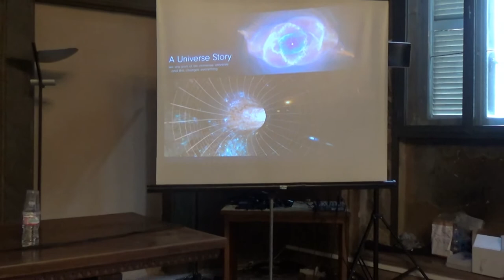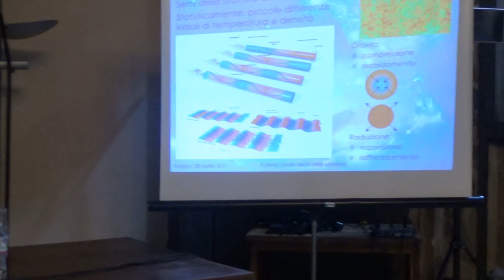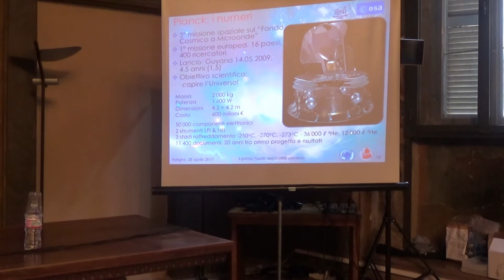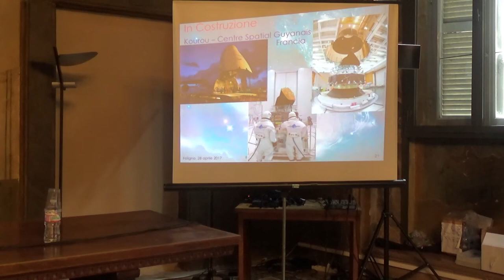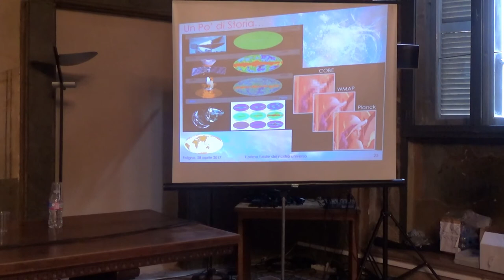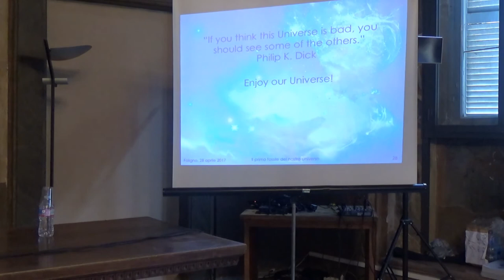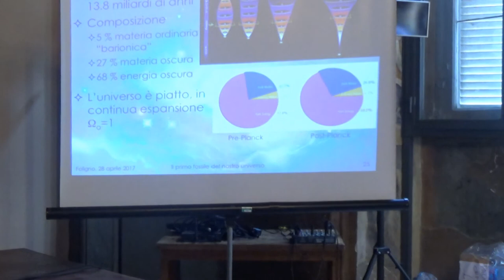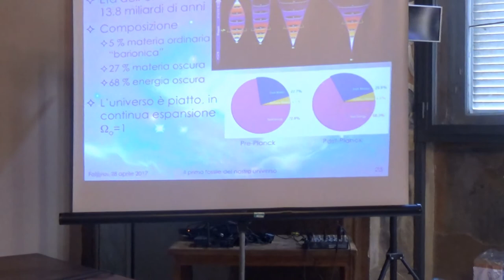Anna Gregorio - Il primo fossile dell’Universo: la radiazione primordiale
Ricercatrice presso il Dipartimento di Fisica dell’Università degli Studi di Trieste. Si occupa di astrofisica sperimentale, nello specifico delle missioni spaziali scientifiche dei satelliti Euclid e Planck dell’European Space Agency.È  tra i fondatori di PicoSaTs, un’azienda che costruisce nano-satelliti. Autrice di oltre 200 pubblicazioni su riviste internazionali.

Data: 28/04/2017 ore 11:00
Luogo: Palazzo Giusti Orfini - Sala delle Allegorie - Foligno